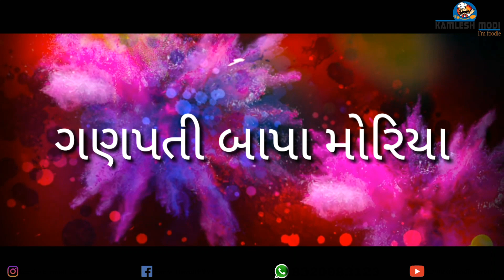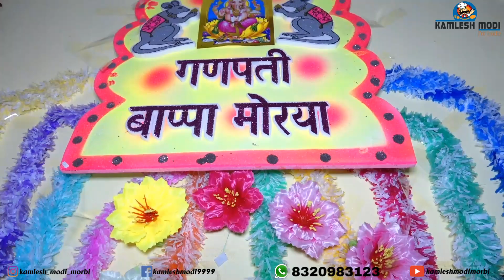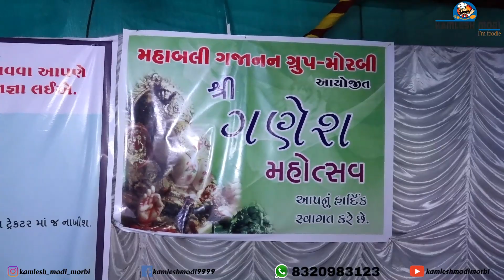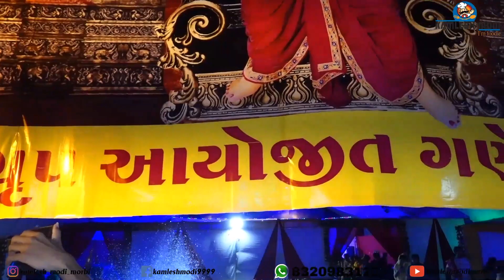મોરબી માં 2019 ગણપતિ કા રાજા જોવો મોરબી ની મોજ કમલેશ મોદી ganpati 2019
કમલેશ મોદી
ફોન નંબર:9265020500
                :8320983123